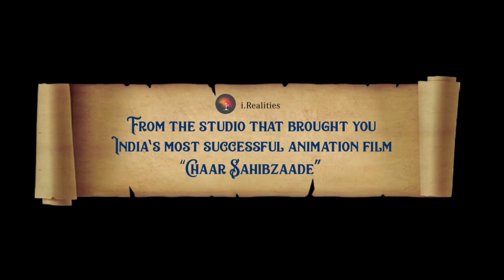MotherhoodTheMovie 2nd Teaser Preview for upcoming 3D Motherhood - The Journey of Mata Sahib Kaur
Another glimpse of the teaser preview of the 3D Animation dedicated to the life of Mata Sahib Kaur.